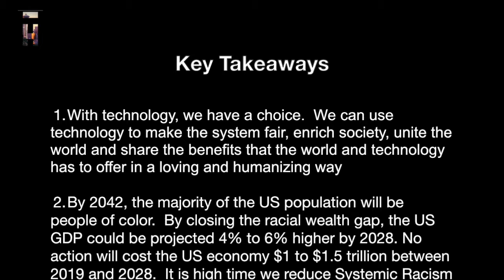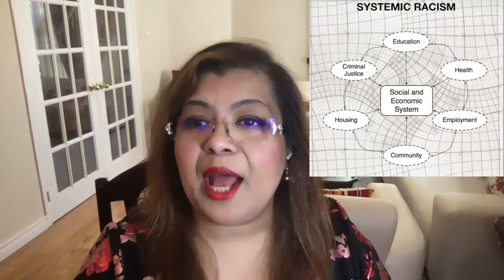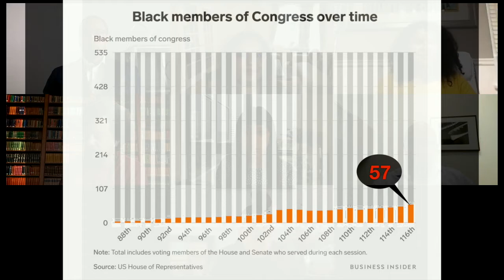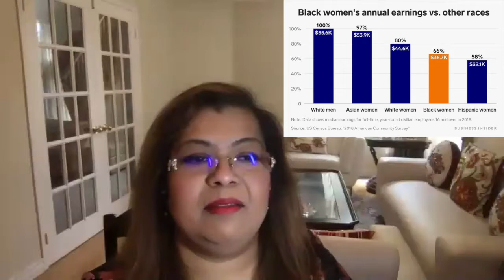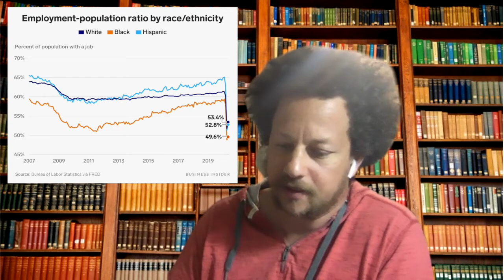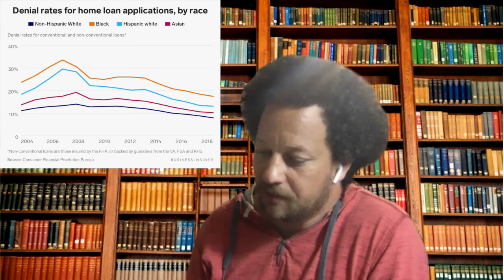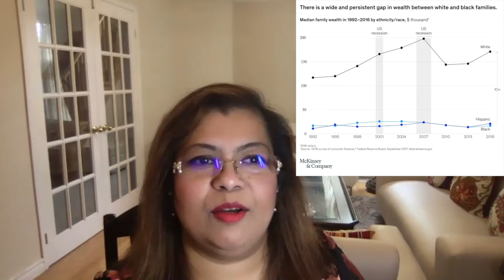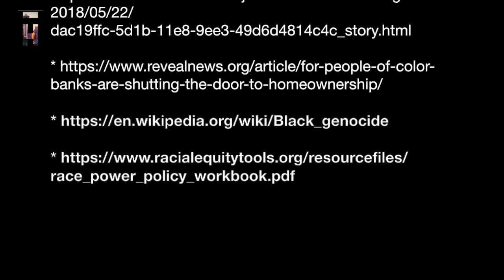Harvard in Tech Seattle: Racism Why we must solve it in Technology.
Harvard in Tech Seattle presents a special panel webinar on "Racism, Why We Must Solve It In Technology"

Panelists:
Rachael Splaine Rollins, District Attorney, Suffolk County
Kevin L. Nichols, Founder, President & CEO, The Social Engineering Project
Angela Antony, CEO at Scoutible
Stacy Kirk, CEO QualityWorks Consulting Group
Jon Scott, Vice President/Risk Mgmt. Manager, Bank of the West

Moderators:
Mahenoor Yusuf, Co-Chair Harvard in Tech Seattle
Roger Hackett, Founder Ryan and Robbie LLC

Key Takeaways:
1. With technology, we have a choice.  We can use technology to make the system fair, enrich society, unite the world and share the benefits that the world and technology has to offer in a loving and humanizing way
2. By 2042, the majority of the US population will be people of color.  By closing the racial wealth gap, the US GDP could be projected 4% to 6% higher by 2028. No action will cost the US economy $1 to $1.5 trillion between 2019 and 2028.  It is high time we reduce Systemic Racism on a targeted timeline and establish accountability at all levels of the society that triggers Systemic Racism.  It is time to work together.
3. Need to reform the Criminal Justice System to minimize racial bias.  i.e. A centralized, nationwide Data System for Criminal Justice system (including Police personnel record), policy reform - reevaluate qualified immunity for police, the ability of employers, landlords, and others to disqualify people for misdemeanors and other minor crimes etc.
4. Fair representation in politics is needed so that the policymakers can make justified policy reform.  Technology can be leveraged to have a grass root level initiative to make the change.
5. In order to leverage a high tech education system, initial funding is required to ensure basic needs are addressed . I.e. Laptop for all students, high speed Internet access for underprivileged communities.
6. Soft skill (scientifically measured personality and cognitive aptitude) based technology driven hiring process is unbiased.